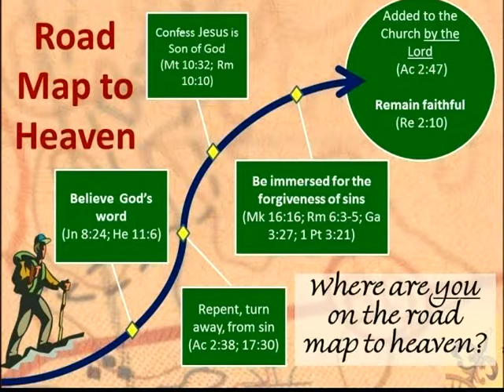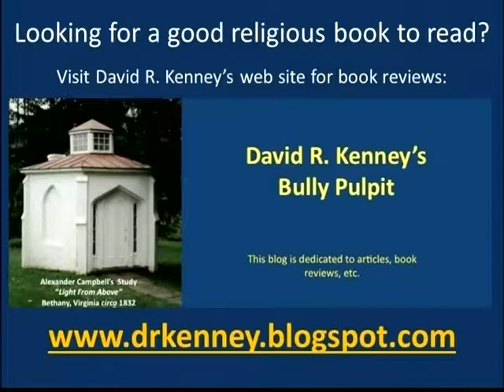Light From Above #148 Guest Speaker Glen Hawkins, Evangelist at Massillon Church of Christ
Glen Hawkins preaches for church of Christ in Massillon, Ohio.  Glen Hawkins also does considerable work with the Warren Christian Apologetics Center.  The church meets at 915 State Avenue, NE; Massillon, OH 44646.  To learn more about this congregation, visit their web